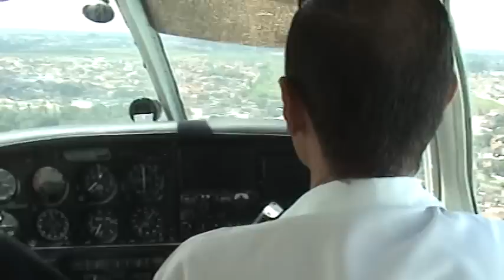POUSANDO NO AEROCLUBE DE ALAGOAS (ACA)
POUSO FOI DIFICIL.. COM VENTO DE TRAVÉS DE 13KT!!! ESTAVA EM INSTRUÇÃO!!  POUSO FOI OTIMO!!  GANHEI ATE COCA-COLA RSSS (aeronave: PA28 cherokke 180 prefixo PT-KLO)